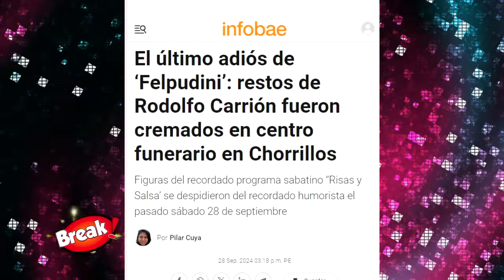FELPUDINI FUE CREMADO Y AMIGOS LE DAN EL ÚLTIMO ADIÓS TRAS SU PARTIDA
Los restos del querido actor y comediante Rodolfo Carrión, más conocido como ‘Felpudini’, fueron incinerados en el crematorio Renacer del Ejército en Chorrillos.